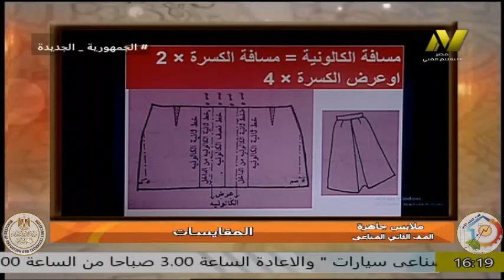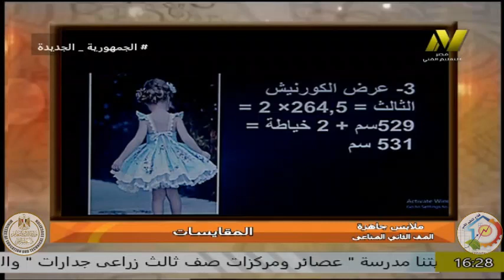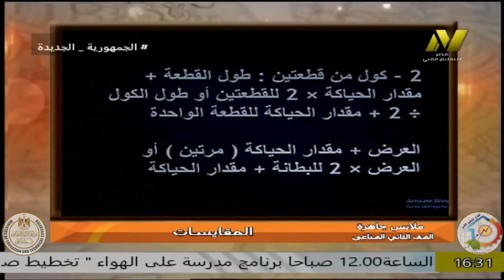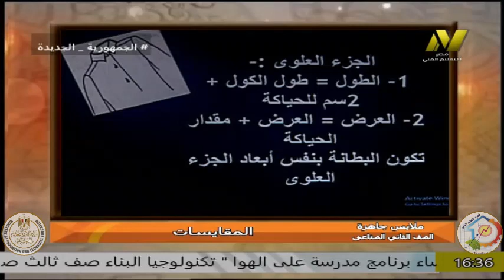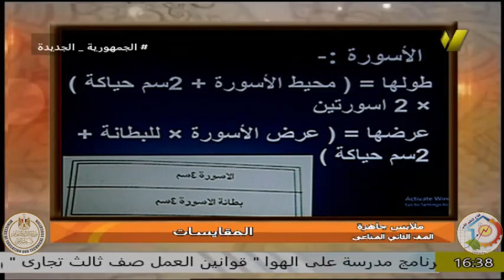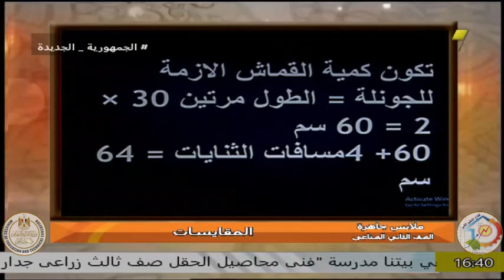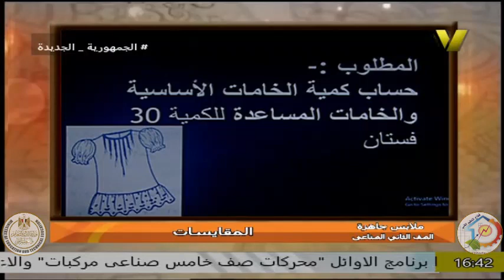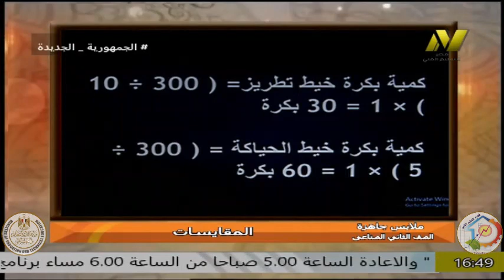الصف الثانى صناعى- ملابس جاهزة - مقايسات - ا نرمين محمود